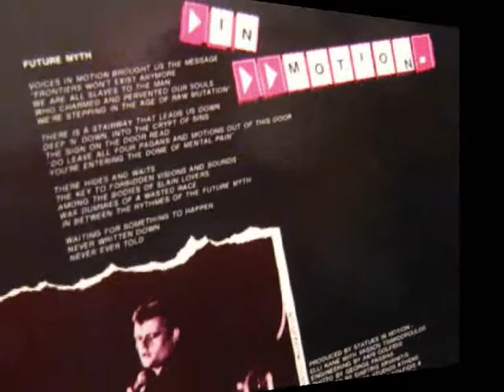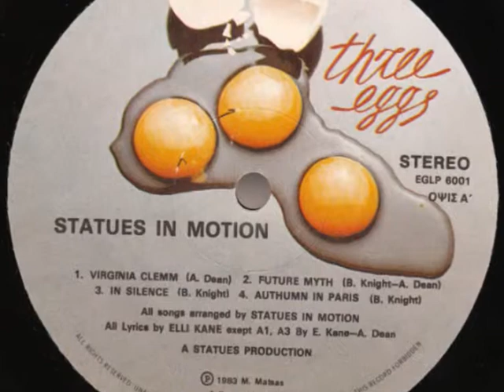STATUES IN MOTION - Blackout (1983)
Οι STATUES IN MOTION με το ομώνυμο LP τους το 1983 έκαναν αίσθηση με τον ιδιαίτερο ήχο τους. Ο Billy Knight (Βασίλης Παλαιοκώστας) και ο Alvin Dean (Γιώργος Δαλαμπίρας) παίζουν όλα τα όργανα και τραγουδούν τα τραγούδια τους με την Tracey West να βοηθάει στα φωνητικά σε 3 κομμάτια του δίσκου. Ο Elli Kane (Ηλίας Μητσάκης) που είναι και ο μάνατζερ τους, έγραψε όλους τους στίχους, έκανε την παραγωγή μαζί με τον Βάσο Τσιμιδόπουλο στα ERA studios, με τον απανταχού παρών εκείνη την εποχή Άκη Γκολφίδη να βάζει το χεράκι του. Επίσης ο Άκης Περδίκης βοήθησε με πρόσθετα κρουστά σε τρία κομμάτια. Άξια αναφοράς και η Three Eggs Records υπό της Μίνως Μάτσας & υιός.